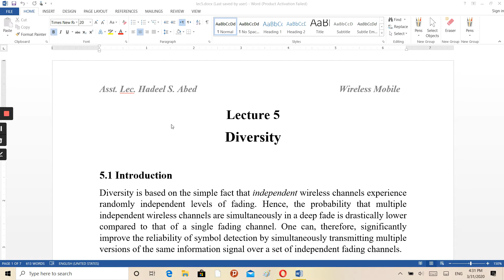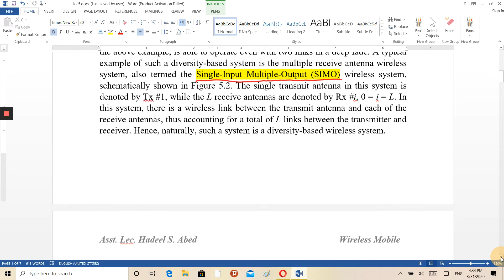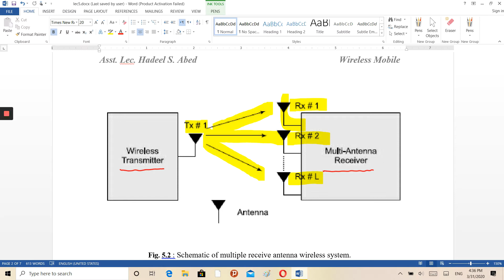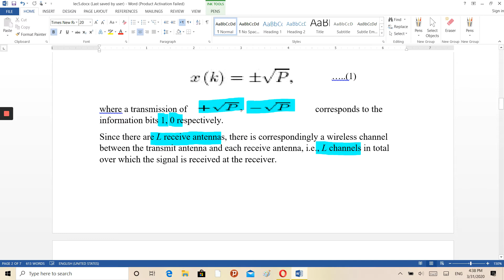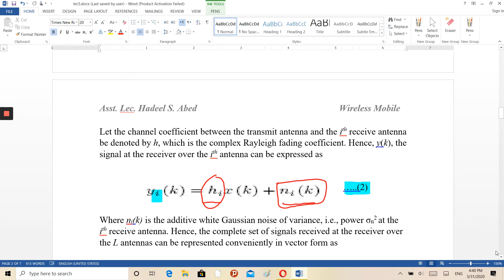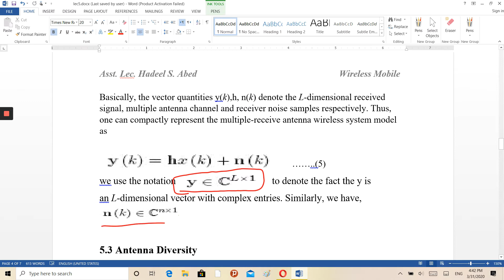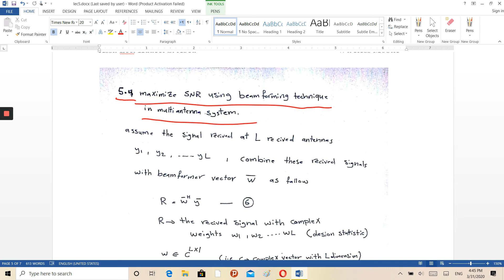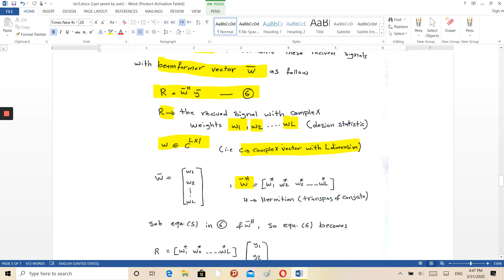((lec 5 wireless mobile part1(Diversity (multi antenna syste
(1_Diversity (multi antenna system

by Hadeel Sami Abed,  Information and Communication engineering department